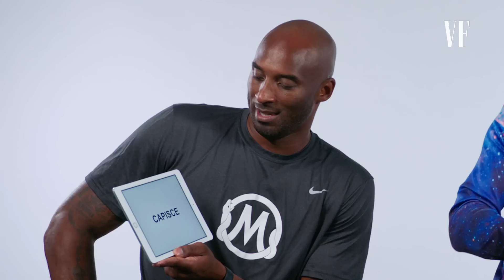A lezione di italiano e tedesco con Kobe Bryant e Flula Borg | Slang School | Vanity Fair Italia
Il cestista e il dj vi portano a scuola di slang per scoprire alcune espressioni tipiche (e sì, Kobe Bryant parla italiano).